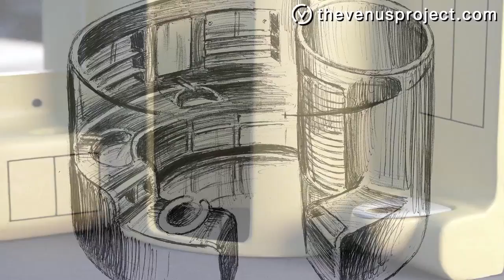The Venus Project - Housing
The Venus Project recommends that the present state and aims of architecture be redefined to fit the evolving needs of individuals in this new, emergent culture. The architecture and individual dwellings of future cities will evolve on an entirely different basis from today's houses. With the intelligent application of humane technologies, we will be able to provide and allow for a wide array of unique individual homes. Their structural elements will be flexible and coherently arranged to best serve individual preference. These pre-fabricated, modular homes, embodying a high degree of flexibility inconceivable in times past, could be built anyplace one might imagine, amidst forests, atop mountains, or on remote islands. All of these dwellings can be designed as self-contained residences with their own thermal generators and heat concentrators. Photovoltaic arrays would be built into the skin of the building and into the windows themselves. "Thermopanes" would be used to tint out the bright sunlight by variable patterns of shading. All these features could be selected by the occupant to supply more than enough of the energy required to operate the entire household. Homes could be prefabricated of a new type of pre-stressed, reinforced concrete with a flexible ceramic external coating that would be relatively maintenance free, fireproof, and impervious to the weather. Their thin shell construction can be mass-produced in a matter of hours. With this type of construction, there would be minimal damage from earthquakes and hurricanes.